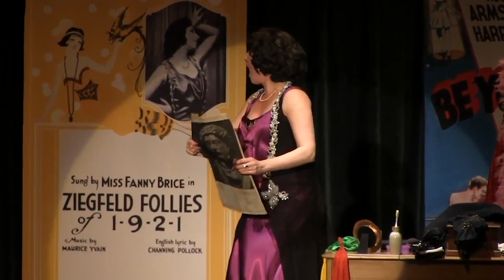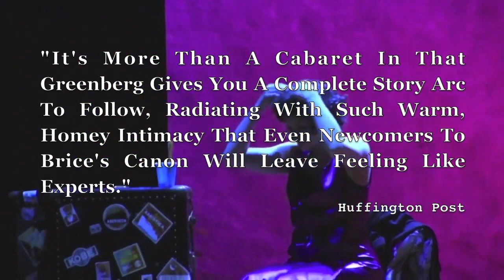FABULOUS FANNY BRICE ARTS MIDWEST SHOWCASE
Represented by KMEntertainment

If you’re looking for laughs and Broadway style theatrical entertainment, Fanny Brice is the one to deliver ‘em to ya — well, Fanny Brice via Kimberly Faye Greenberg. The legendary comedian’s life was first dramatized by Barbra Streisand in the hit Broadway musical and film Funny Girl, and now you can see Greenberg capture her hilarious spirit all over again in this original critically acclaimed and fabulous one-woman solo show.

​Enjoy classic show tunes, good old-fashioned fun and hilarity, as we travel through time with Fanny Brice, the legendary Jewish comedienne, Ziegfeld Follies/Broadway star, recording artist, and film actress extraordinaire. One of the most popular radio stars of all time, Fanny was the voice of “Baby Snooks” on air for 25 years and even better known as the inspiration for the musical & movie Funny Girl.

​Join her as she takes you on an unforgettable nostalgic journey throughout her life and jaw-dropping infamous relationships, while she entertains with many of her popular hits and songs inspired by her legacy.